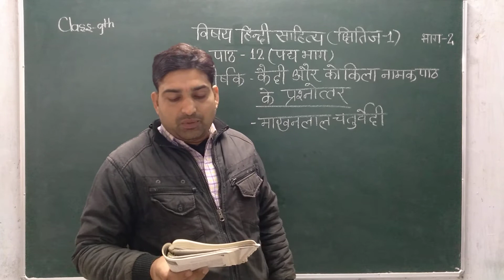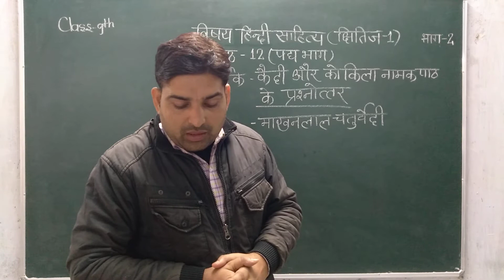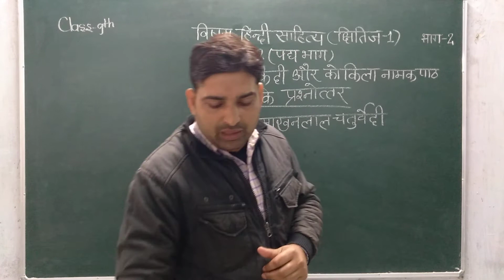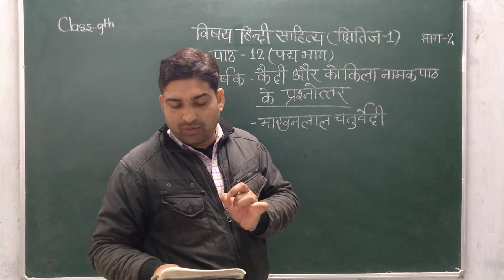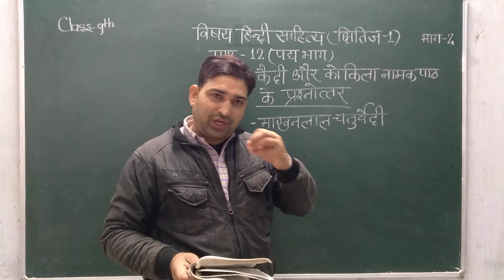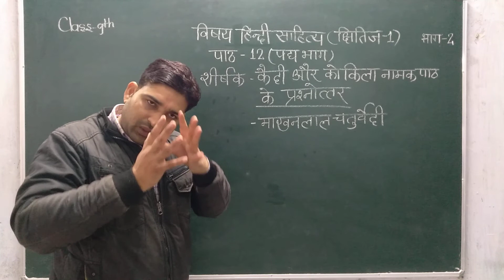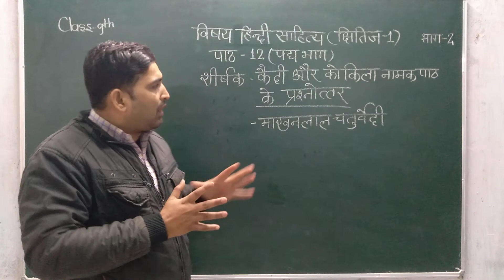Class IX Hindi - A (Literature - Kshitij - Padhy Bhag - Kedi aur Kokila Ques and Ans Part - 2)